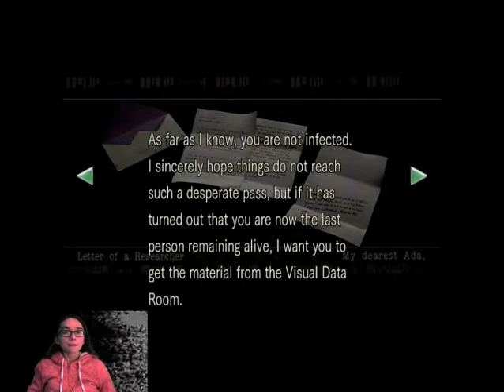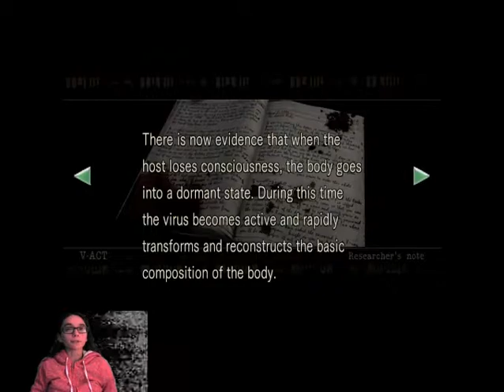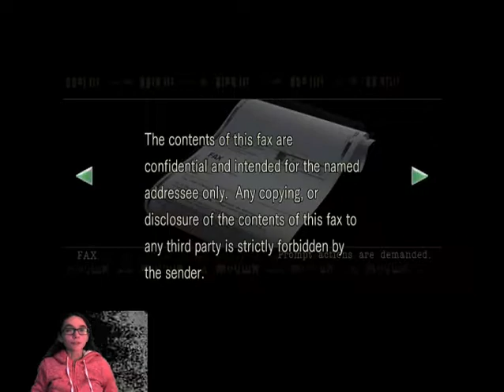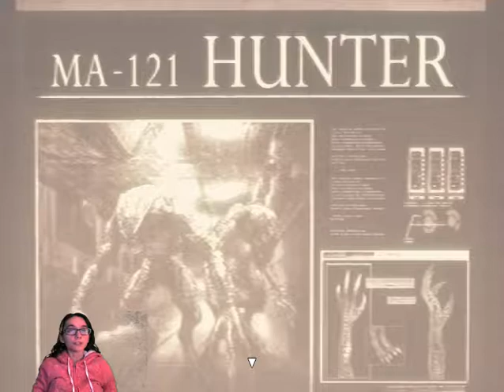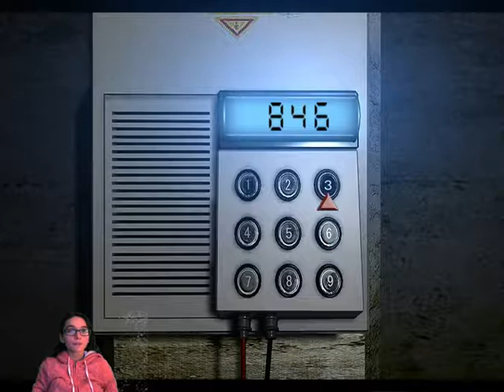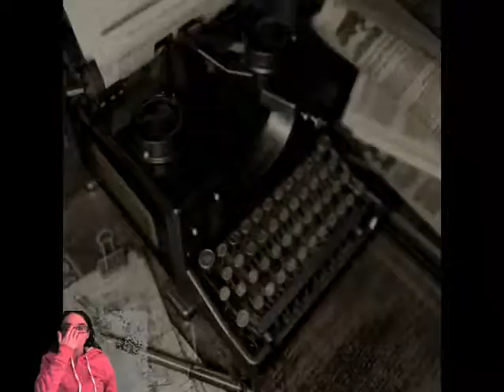Resident Evil Remastered Part 11 (Chris)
Chris has entered the final area of the game: The Laboratory. He unlocks new doors, solves more puzzles, and kills zombies and chimeras along the way.
Warning: This game is Rated M for blood and gore, intense violence, and language.